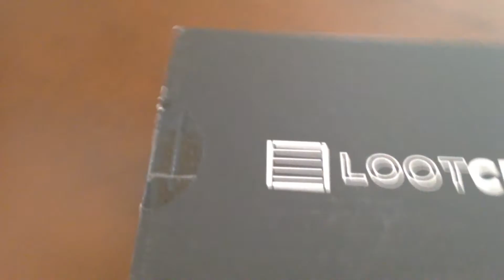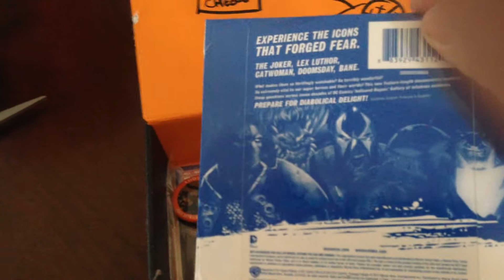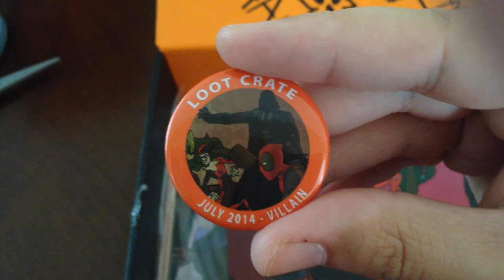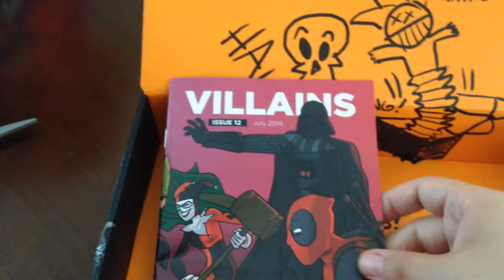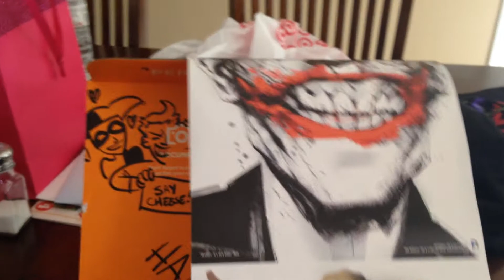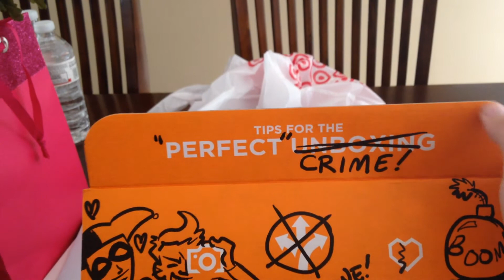First LOOTCRATE Unboxing!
This is a video of my very first Lootcrate unboxing. It's a pretty cool service so check them out if you're interested!